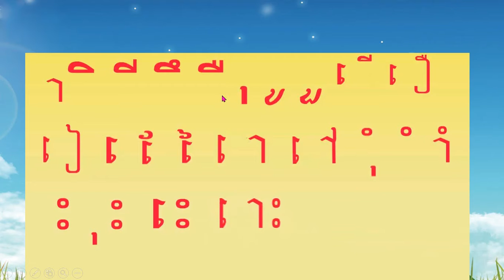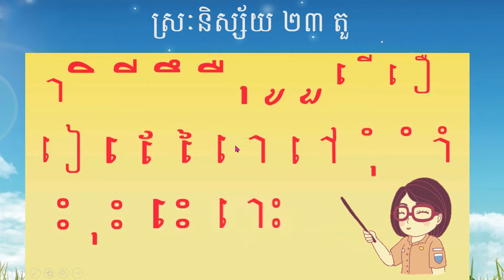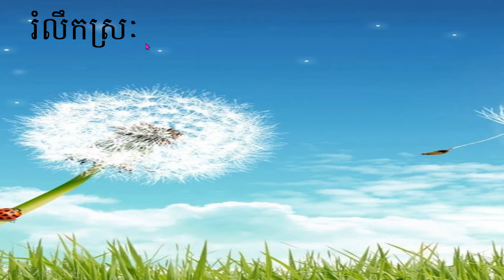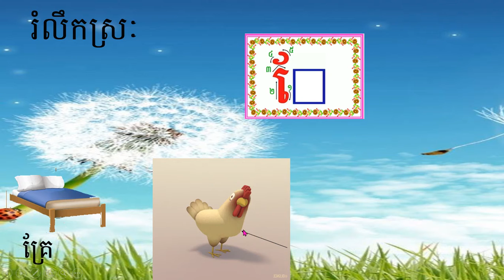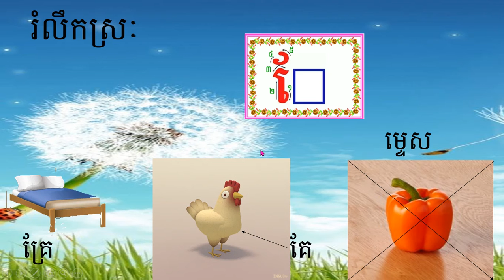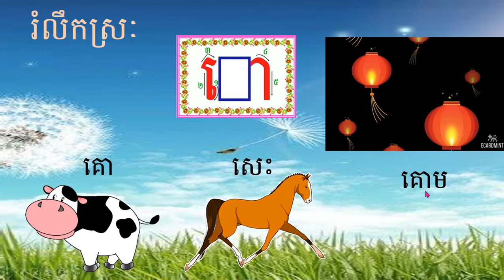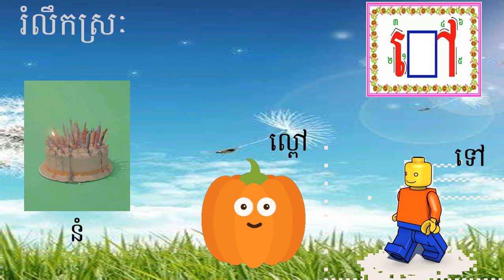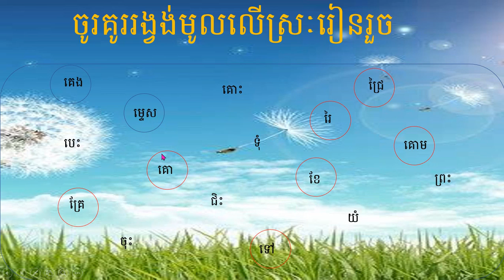ភាសាខ្មែរ៖រំលឹក ស្រៈ េ ដល់ ស្រៈ ៅ